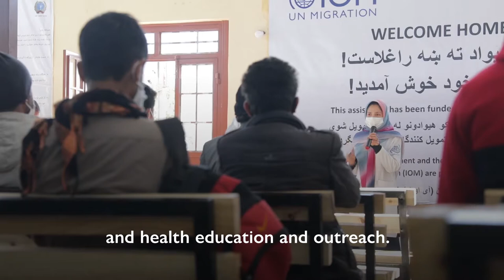Providing Health Care to Underserved Afghans